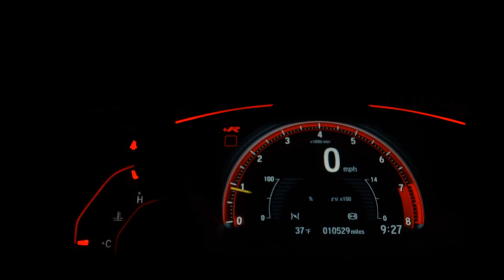PEUGEOT 2008 - 2019 - Osasco/SP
OBS: VEICULO ESTA COMO CONSIGNAÇÃO VIRTUAL CASO TENHA INTERESSE FAVOR AGENDAR A VITA PARA QUE POSSAMOS
TRAZER O VEICULO PARA LOJA !!!
CARRO UNICO DONO ( BEM CONSERVADO ).
SEGUE WHATSS : 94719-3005 OU 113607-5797.

Dados do Veículo
Veículo: PEUGEOT / 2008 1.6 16V CROSSWAY
Ano: 2018/2019
Combustível: FLEX
Portas: 4 PORTAS
Câmbio: Automático
Cor: MARROM
KM: 37.000

✅ Air Bag
✅ Alarme
✅ Ar Condicionado
✅ Direção Hidráulica
✅ Freio ABS
✅ Travas Elétricas
✅ Vidros Elétricos